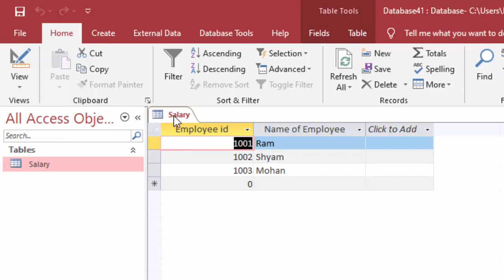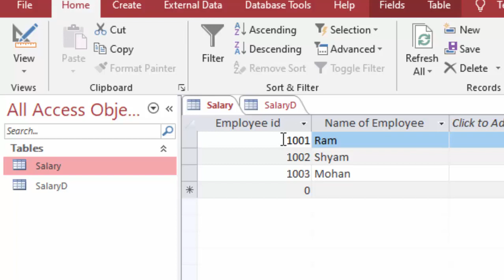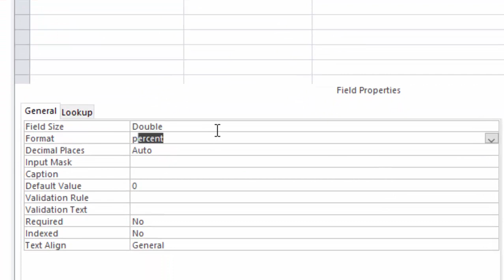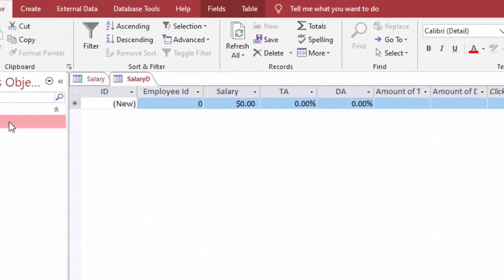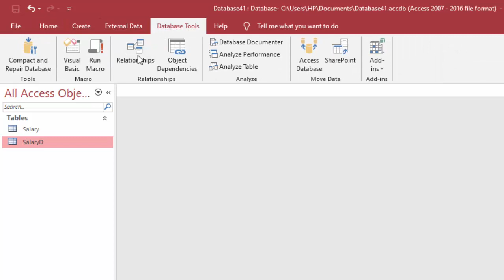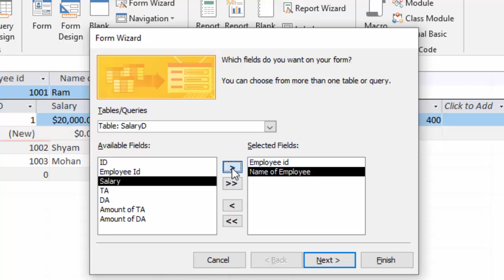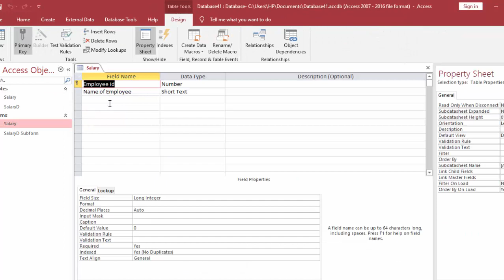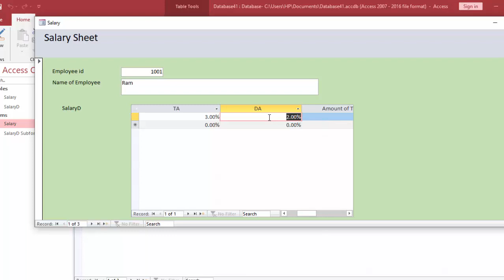Software for Salary in Microsoft Access@COMPUTEREXCELSOLUTION